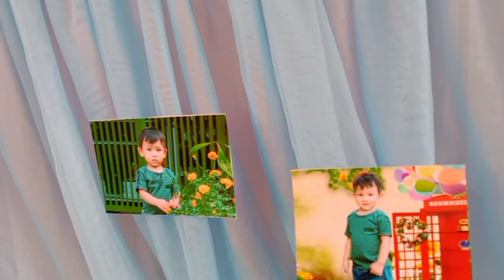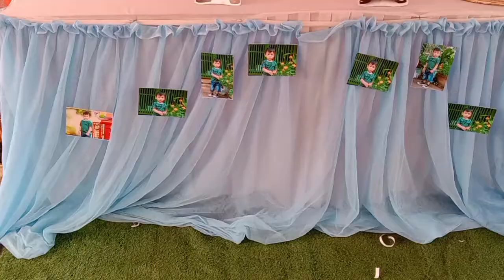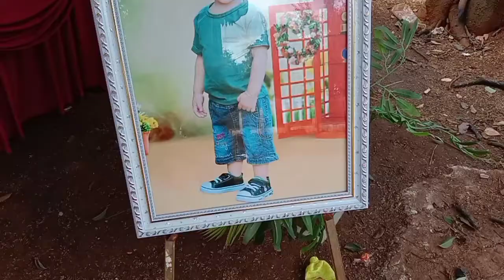nhạc thánh. đám sinh nhật 4/4/2022 đuc cơ Gia Lai